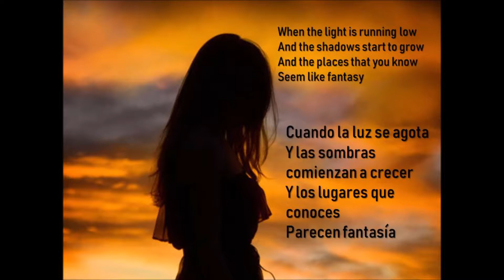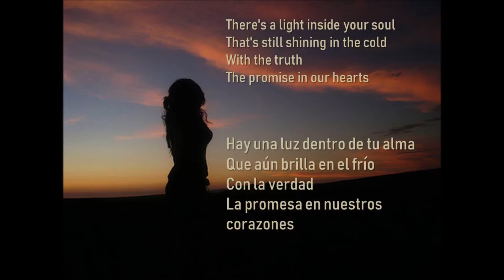NO OLVIDES (Don't forget) Cover: Eloy Richardet Fourcade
Cover en Piano:  ELOY RICHARDET FOURCADE
With vocals by:  LAURA SHIGIHARA
Edición y Producción Video: CECIFOUR